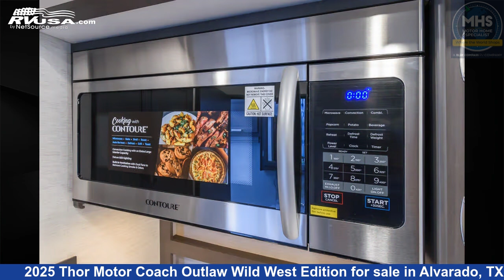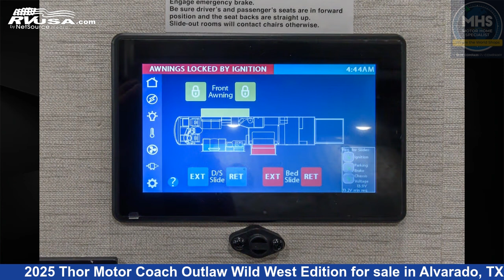Amazing 2025 Thor Motor Coach Outlaw Wild West Edition Toy Hauler RV For Sale in Alvarado, TX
This 2025 Thor Motor Coach Outlaw Wild West Edition 38K is a Toy Hauler RV. It is located in Alvarado, TX 76009 and is offered for sale by Motor Home Specialist. This New Thor Motor Coach Is 39' 10" in length and features a Stagecoach & Baymont interior. This 2025 Thor Motor Coach Outlaw Wild West Edition 38K and is powered by a Ford engine.